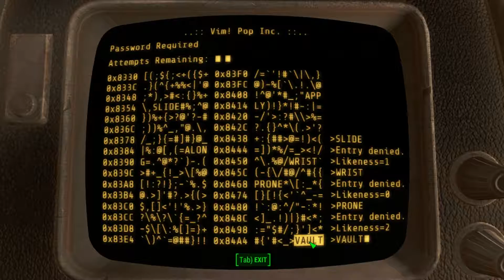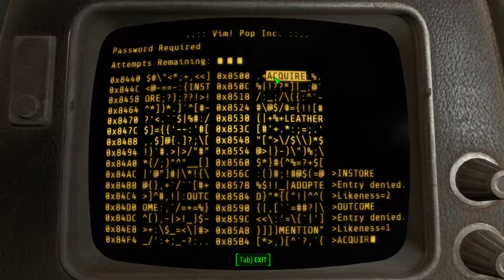Appeal to Adventure! (Let's Play Fallout 4 Far Harbor: Episode 16)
I am A Dragon Alchemist, and allow me to entertain you.

A play through of Fallout 4 Far Harbor DLC on PC. Recorded on LoiLo Game Recorder on Ultra quality.